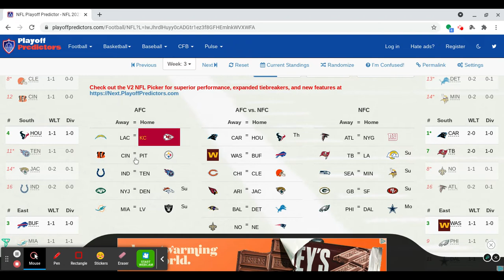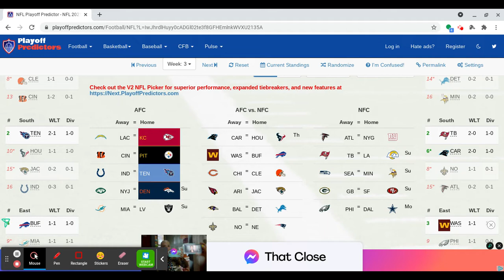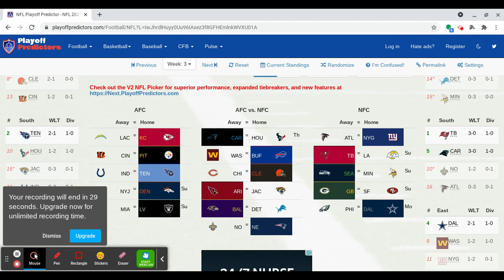NFL Week 3 Picks